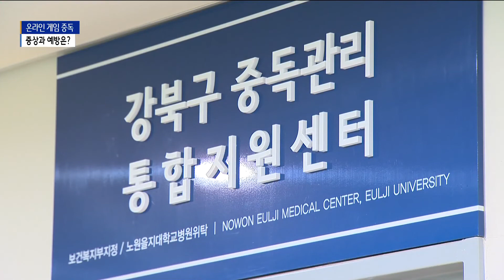온라인 게임 중독 '불안장애·폭력성' 진단과 예방은?_SK broadband 서울뉴스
[앵커멘트]
다음은 건강정보 소식입니다.
코로나19 장기화로 비대면 활동 시간이 늘면서
온라인 게임을 즐기는 사람들이 많아지고 있습니다.
그런데 단순히 게임을 즐기기 보다
장시간 게임에 빠지게 되면 신체에 여러 이상 반응을
보일수 있는데요.
그 예방법과 처방을 강혜진 기자가 전해드립니다.

[기사내용]
청소년은 물론 성인까지
연령에 구분 없이 즐기는 온라인 게임.

재미로 즐기는 게임이 컴퓨터와
스마트기기 등으로 대중화되면서
어디서든 이용이 가능합니다.

하지만 장시간 게임에 빠지는 습관은
신체 이상반응으로 이어지기 때문에
진단 여부가 필요합니다.

(이는 미국 정신과학회에서 정한
게임 중독 진단 기준 9가지 검사를 통해
중독을 판단할 수 있습니다. )

최재원ㅣ강북구중독관리통합지원센터장
(내성이 생겨서 게임 시간이 늘어나거나 금단 현상처럼
게임을 중단하면 짜증을 내고 폭력성을 보이기도 하는
금단 증상이 발생하는데 이런 진단 기준을 만족하면
게임 중독이라 할 수 있는 거죠.)

게임에 중독되면 불안 장애나
폭력성이 늘고 수면 장애가 가장 먼저 나타납니다.

한 자세로 게임 기기에 의존해 있기 때문에
골격이나 시력 저하 문제 등도 발생할 수 있습니다.

특히 게임에 접할 기회가 많은 청소년은
뇌 손상의 우려가 큰 만큼
게임 활동 시간 조정이 필요합니다.

(청소년들은 중독의 위험인자라 할 수 있는 ADHD,
주의력 결핍 과잉행동장애가 있는 경우 유병률이
높다고 알려져 있기 때문에 소아청소년 중독이 더 많고
소아청소년기에 발생하면 자연스럽게 청년기까지
연결돼서 지속될 수 있는 거죠.)

게임 중독 초기 증상시엔
지역의 중독관리통합지원센터를 방문하면
기본적인 상담과 처방법 등을 지원받을 수 있습니다.

중독 진단 검사를 통해
센터에서는 사례 관리 대상자로 전문가 상담 등을 통해
게임 이용 시간 등을 조정하고
중독이 심한 경우 전문의와 연계해
치료를 돕고 있습니다.